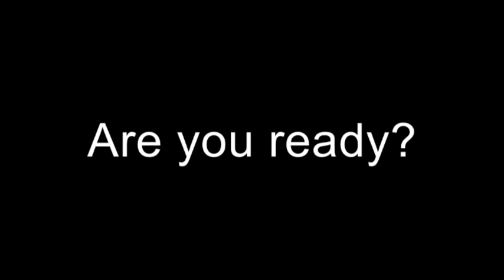ABW 2011 - Cardijn College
Year 10's of 2011 and their Australian Business Week commercials advertising their hotels. :)